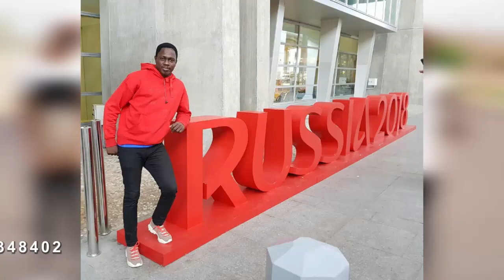Sabuwar wakan Ali Nuhu by abubakar dunga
Jarumin da ilahu ya daukaka